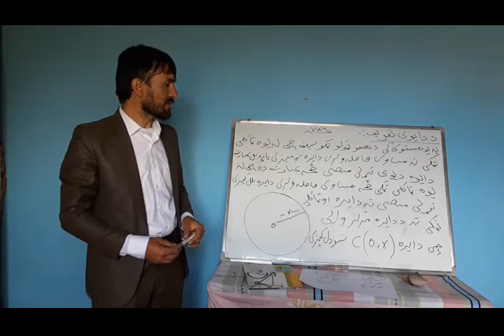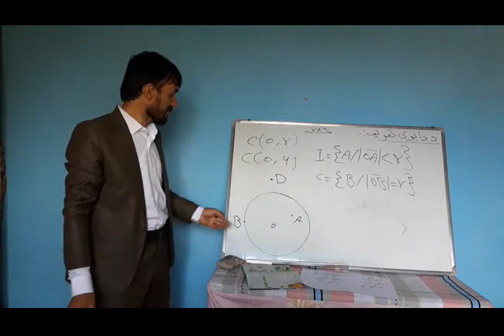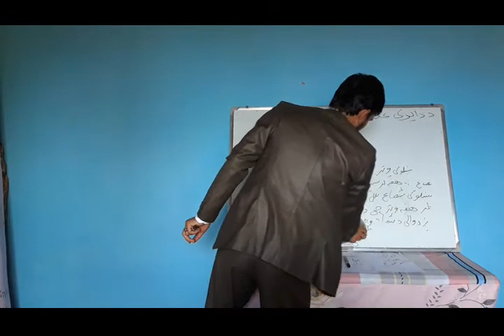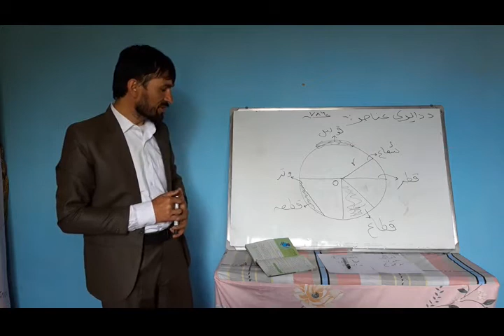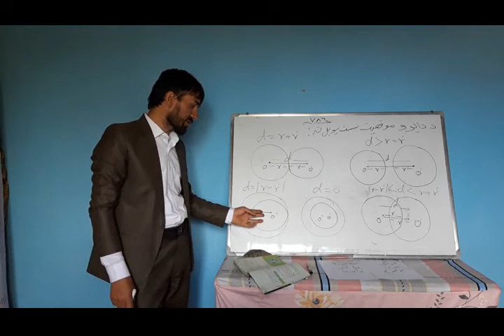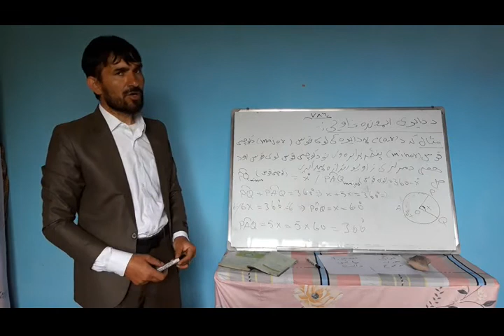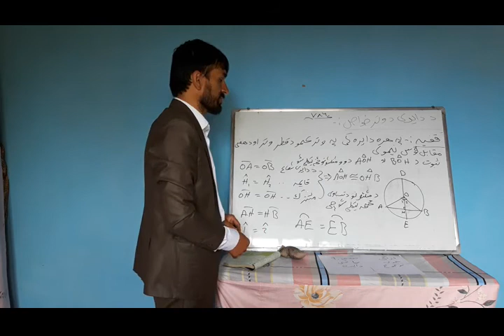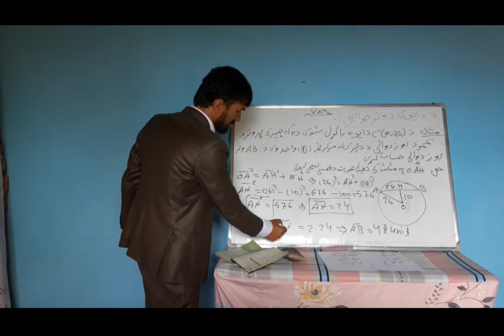دایره لومړۍ برخه نهم ټولګی